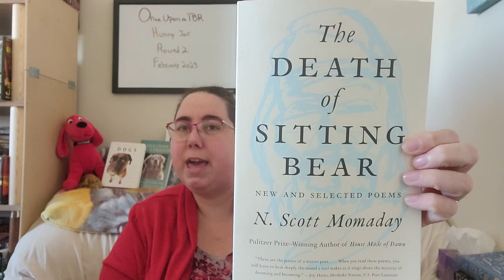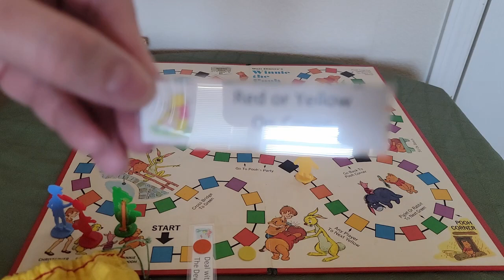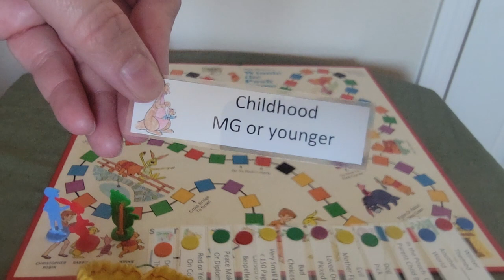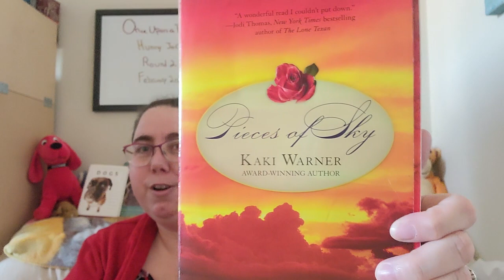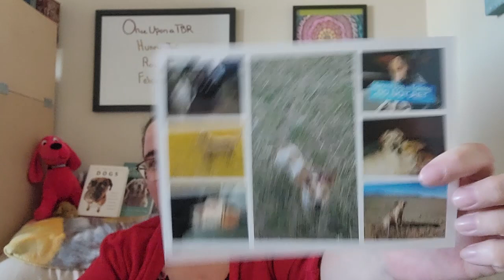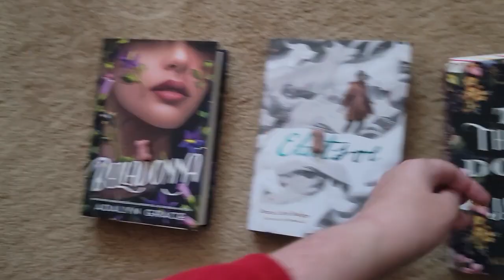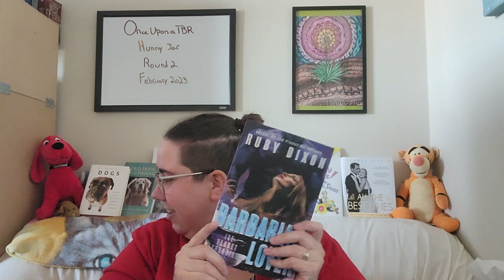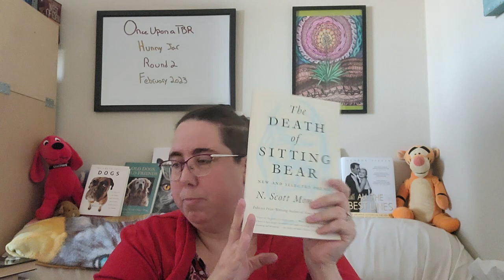Once Upon a TBR Hunny Jar Round 2- February 2023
Welcome fellow bookworms! Today I have the second round of Once Upon a TBR Hunny Jar. I had so much fun playing it to choose my January TBR and was so excited to play again for February. Yellow was the theme of this round, but I was still able to get a lot of the books I had wanted to.

Here is the announcement video with all the rules, and the link to the rules as well

Prompts and Books:
Character- Piglet- Auto Buy Author or Reread: Daughter of No Worlds by Carissa Broadbent
Pull 1- Orange (Mystery or Thriller)- Little Mermaid Deal with the Devil: Fatal Tide by Iris Johansen
Pull 2- Yellow (Historical)- Pooh Red or Yellow on the Cover: Pieces of Sky by Kaki Warner
Pull 3- Green (Fantasy)- Pocahontas Peace Maker or Diplomat: Jade Fire Gold by June CL Tan
Pull 4- Red (Romance)- Aurora Cursed or Bespelled: Six Crimson Cranes by Elizabeth Lim
Pull 5- Yellow (Historical)- Thumbelina Very Small Book Less Than 150 Pages: West from Home Letters of Laura Ingalls Wilder, San Francisco, 1915 edited by Roger Lea MacBride
Pull 6- Green (Fantasy)- Jack and the Bean Stalk Bad Choices: Pestilence by Laura Thalassa
Pull 7- Purple (Any Genre)- Bookworm Loved One Pick: Dry Water by Eric S. Nylund
Pull 8- Yellow (Historical)- Rapunzel Evil Mother Figure: Raybearer by Jordan Ifueko
Pull 9- Green (Fantasy)- Big Bad Wolf Dog Pick: Belladonna by Adalyn Grace
Pull 10- Yellow (Historical)- Kanga and Roo Close Parent Child Bond: Rainwater by Sandra Brown
Pull- 11- Blue (Sci-fi)- Jack and the Bean Stalk Set in Another World: Freedom's Landing by Anee McCaffrey
Pull 12- Red- Piglet to Yellow (No Genre)- Bookworm Winter Themed: Barbarian Lover by Ruby Dixon
Pull 13- Blue (Sci-fi)- Kanga and Roo Childhood MG or Younger: Gathering Blue by Lois Lowry
Pull 14- Orange (Mystery or Thriller)- Bookworm Earth Element: The Tunnels by Michelle Gagnon
Pull 15- Red (Romance)- Pooh There's a Rumbly in my Tummy: Sweet Revenge by Nora Roberts
8 Unusable colored discs- Pride and Prejudice by Jane Austen (published in 1813)
Genre-a-thon pick: The Death of Little Bear New and Selected Poems by N. Scott Momaday
Extras:
Elatsoe by Darcie Little Badger
Dream Lake by Lisa Kleypas

Other Mentions:
The Ten Thousand Doors of January by Alix E. Harrow

Artwork:
Mysticsartdesign